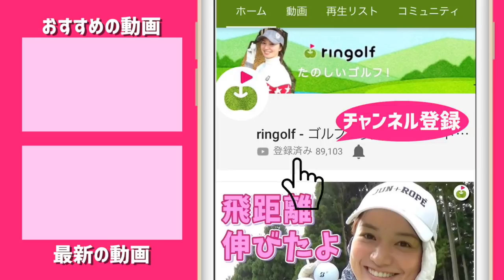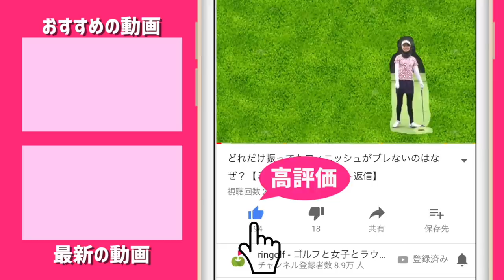YouTubeから銀の再生ボタンが届きました！みんなでお祝いダァ〜🎊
『銀の再生ボタン』が届きました！
実はゴルフフェアのステージでお披露目していたので
その場にいた方はすでに知っていたと思いますが😅

ーーーーー